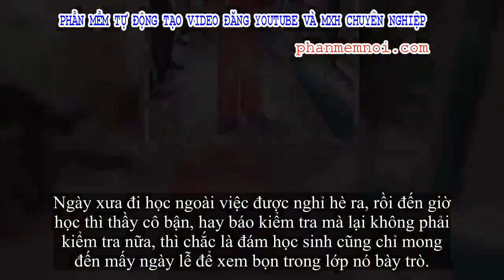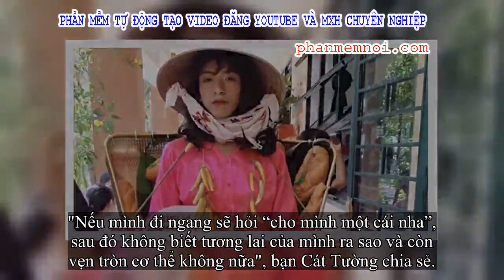✅ Cosplay chiếc đầm bánh mỳ nổi tiếng của H'Hen Niê, nam sinh gây bão vì thần thái không kém gì Hoa